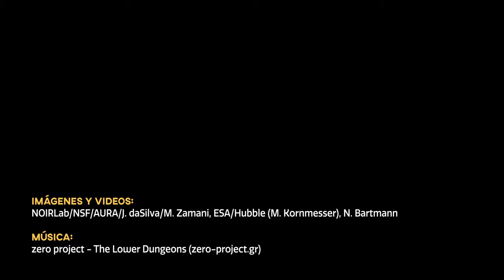Cosmoview Episodio 76: Astronómos miden el par de Agujeros Negros más pesado jamás encontrado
Usando datos de archivo del telescopio Gemini Norte, un equipo de astrónomos midió un par de agujero negros supermasivos, los más pesados jamás encontrados. La fusión de estos agujeros negros supermasivos es un fenómeno que se predice desde hace mucho tiempo, aunque nunca se ha observado. Este par masivo nos entrega pistas de por qué un evento como este es tan improbable en el Universo.

Credit:
Images and Videos: NOIRLab/NSF/AURA/J. daSilva/M. Zamani, ESA/Hubble (M. Kornmesser), N. Bartmann